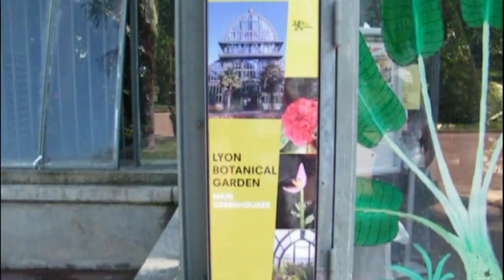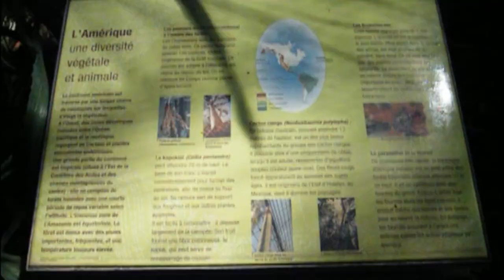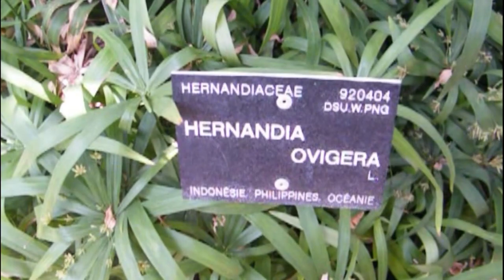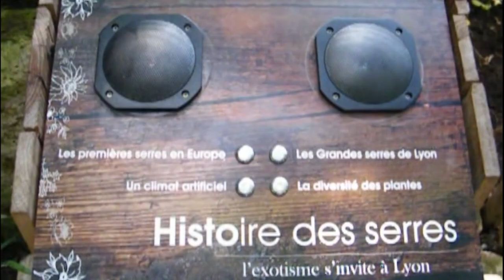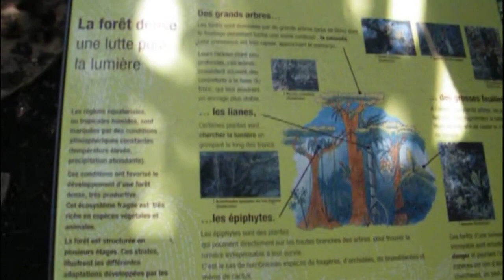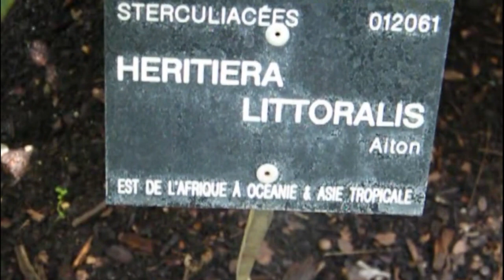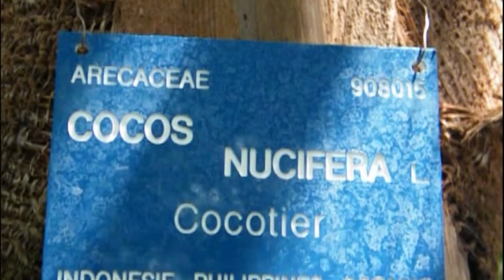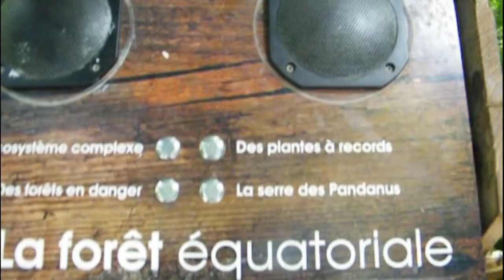Vlog parc de la tête d'or à Lyon PARTIE 2 coté botanique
Le jardin botanique de Lyon est un jardin botanique qui s'étend, au sein du parc de la Tête d'or, sur 8 hectares dont 6 500 m2 de serres. Ses collections comprennent 15 000 taxons.
À part les serres situées hors de ses enceintes, le jardin botanique comporte deux enclos séparés jointifs :

le Jardin Alpin (à horaires d'ouverture restreints), qui parvient à conserver une flore de moyenne altitude composée d'espèces provenant de différents continents alors que le climat est celui de la plaine basse altitude à nuits chaudes en été.
le Jardin Botanique, enclos principal (à horaires d'ouverture qui lui sont propres au sein du parc de la Tête d'or), pour les plantes communes actuelles ou appartenant à l'histoire locale, issues de la nature ou de la culture.
La parcelle des plantes de montagne paysagée avec des roches est entourée d'un tout petit bras d'eau qui forme sa clôture. On y cultive des nénuphars et les lotus.

La parcelle principale est un jardin aménagé en espaces de découverte dans plusieurs styles. Elle est agrémentée d'une pièce d'eau petite destinée à l'agrément. Elle se compose essentiellement (sans hiérarchie d'importance):

Du jardin à la française d'exposition des fleurs classiques selon la saison (pivoines, dahlia etc).
De la serre hollandaise à plantes carnivores et de la serre chaude à plantes aquatiques. Elles se situent au milieu de l'allée comportant la collection de magnolias.
Du jardin école avec ses allées dessinées en demi-cercle à l'italienne, centrées sur les deux serres.
Du sous-bois pour plantes d'ombre. Un petit ruisseau entretient l'humidité.
De la roseraie « historique » jumelée à la roseraie des roses non hybridées.
Du petit jardin d'hiver.
D'une petite bambouseraie.
Une fabrique du Moyen Âge avec ses cultures est reproduite.
Quelques arbres remarquables de l'arboretum du parc sur cet ensemble : Un tulipier de Virginie, un arbre à chapelets, un arbre à cire (qui apportent de l'ombre au sous-bois), un arbre aux quarante écus, un arbre aux mouchoirs…

Le public peut suivre des visites commentées gratuites. C'est une action d'animation faite par la ville de Lyon et son service de conservatoire botanique qui est jointe aux visites faites au parc de Gerland.